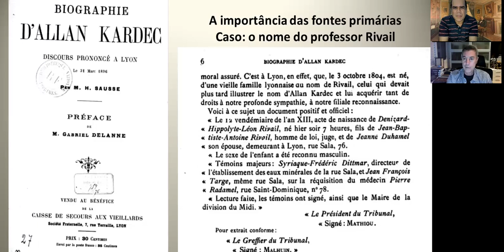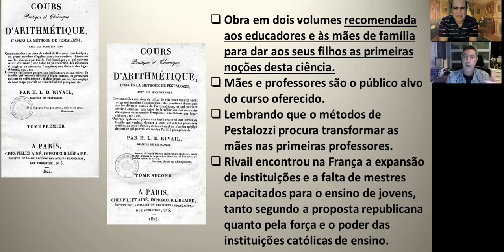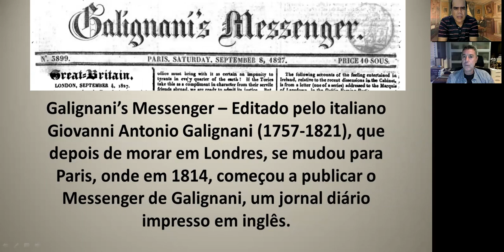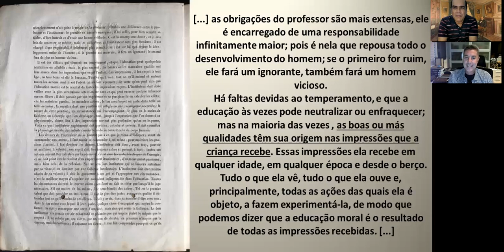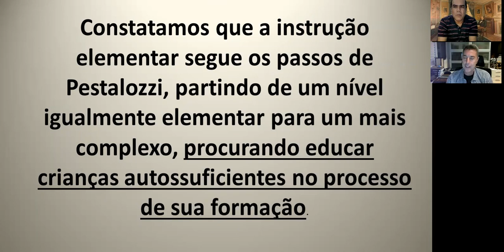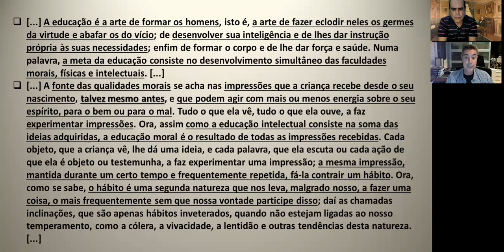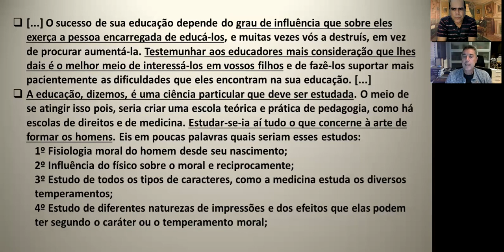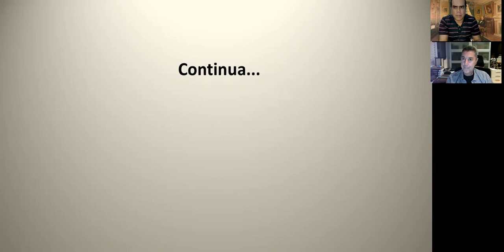Conhecendo O Extraordinário Prof. Rivail - PFP # 27 Com Adair Ribeiro e Bruno Tavares